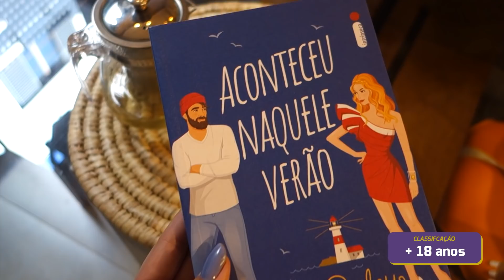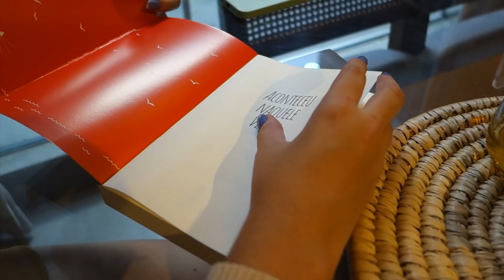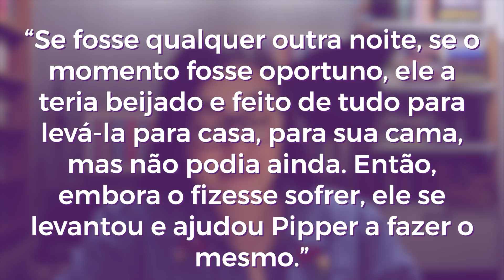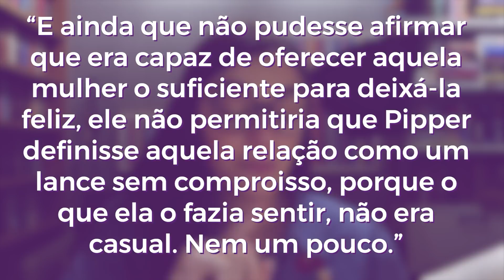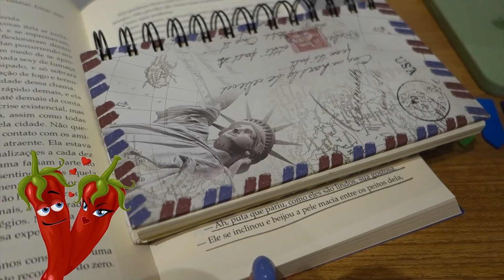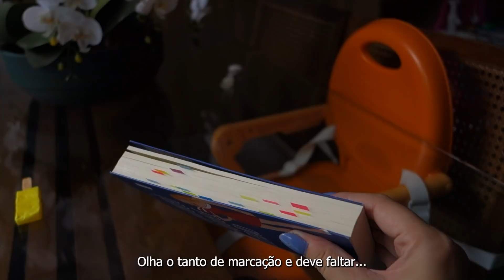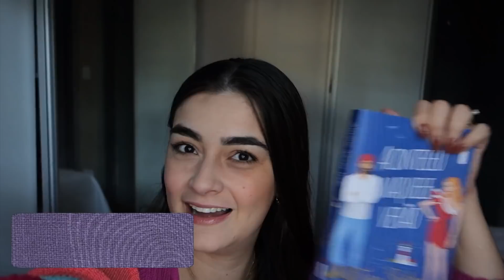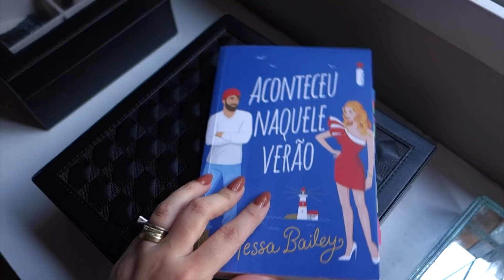VLOG: EU TÔ APAIXONADA! Romance clichê e BEM sensual 🔥 (Aconteceu Naquele Verão, Tessa Bailey)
No vlog de hoje surtei lendo um romance maravilhoso e apimentado. Espero que gostem (e que deem uma chance para essa trama encantadora)!

Ou compre na Amazon

Sinopse:
Quando em uma noite regada a champanhe, depois de levar um fora do namorado, ela invade a cobertura de um hotel e faz uma festa que acaba saindo do controle, seu padrasto decide dar um basta no estilo de vida inconsequente de Piper. Ele corta boa parte do seu dinheiro e a manda para Westport, uma cidadezinha pesqueira com dois mil habitantes, na esperança de incutir na enteada alguma noção de responsabilidade ao fazê-la assumir o bar deixado pelo pai dela.Ao pôr os pés em Westport, Piper conhece Brendan, um capitão barbudo que está certo de que a garota não aguentará nem uma semana. Mas Piper está decidida a provar para o padrasto e aquele capitão rabugento (embora bem charmoso, não dá para negar) que ela é mais do que um rostinho bonito, mesmo que para isso precise cuidar de uma espelunca e morar em um apartamento minúsculo. A patricinha que adora festa é o extremo oposto do pescador pé no chão, mas a atração entre eles é inegável. Decidida a evitar distrações, Piper acaba encontrando em Westport um lar, se reconecta com seu passado e começa a se perguntar se a vida glamorosa, porém vazia, que levava em Los Angeles é realmente o que deseja. Talvez, até o fim do verão, Brendan e aquela cidadezinha cheia de memórias já tenham fisgado seu coração.

*Esse vídeo conta com o patrocínio da Editora Intrínseca